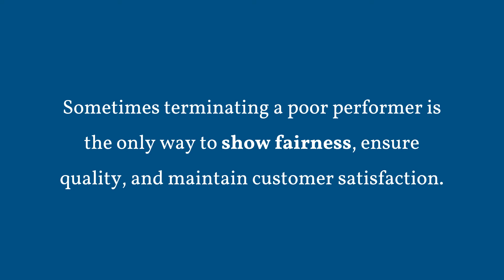Introduction to Employee Separation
Organizations with low turnover and satisfied employees tend to perform better. On the other side of the coin, organizations have to act when an employee’s performance consistently falls short. Sometimes terminating a poor performer is the only way to show fairness, ensure quality, and maintain customer satisfaction.